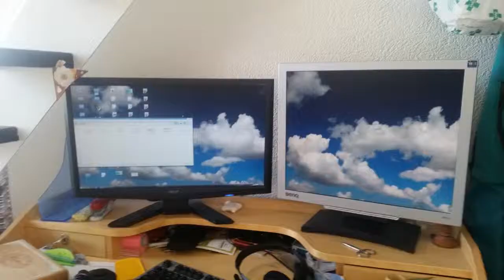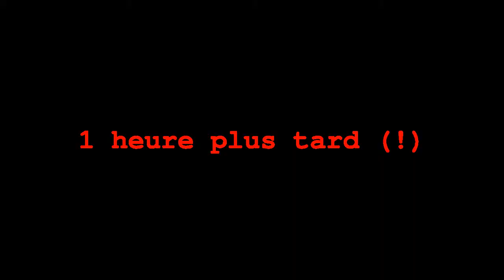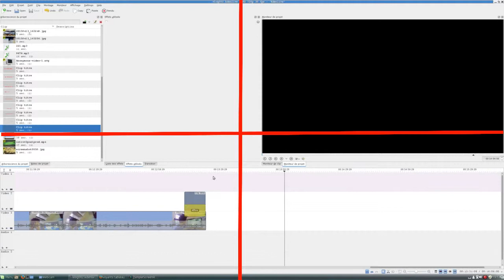Vlog 002 -- L'écran à cran